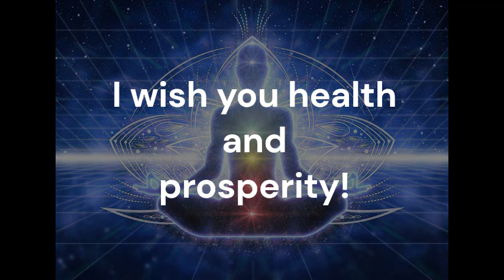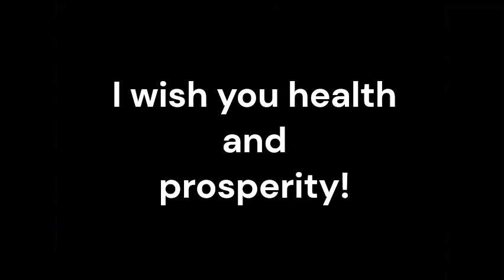Ludwig Angina_Sound therapy session_Sounds of nature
Ludwig Angina is a serious bacterial infection that affects the floor of the mouth and can rapidly progress, leading to potential complications. While traditional medicine provides essential treatments for this condition, the integration of complementary therapies like resonant frequency sound therapy can offer additional benefits.
Resonant frequency sound therapy is a complementary healing modality that utilizes specific frequencies to promote balance and harmony within the body. It involves the use of targeted sound frequencies, often delivered through specialized devices or instruments, to stimulate and support the body's natural healing processes.
By integrating resonant frequency sound therapy as an adjunctive treatment with traditional medicine, individuals with Ludwig Angina can benefit from a comprehensive and complementary approach to their healing journey. This combination allows for a more holistic treatment plan, potentially enhancing the effectiveness of traditional interventions.
Ludwig Angina can cause severe pain and discomfort. Resonant frequency sound therapy has been shown to induce deep relaxation and alleviate pain. By promoting a state of relaxation, this therapy can help manage pain associated with Ludwig Angina, reducing the reliance on pain medications and supporting overall well-being.
Resonant frequency sound therapy is believed to stimulate the immune system, enhancing its ability to fight off infections and promote healing. By boosting the body's natural defense mechanisms, this therapy can potentially aid in the recovery process for individuals with Ludwig Angina.
Inflammation is a hallmark of Ludwig Angina. Resonant frequency sound therapy has been suggested to have anti-inflammatory effects, potentially helping to reduce swelling and inflammation in the affected areas. This reduction in inflammation can contribute to improved symptoms and overall comfort for individuals undergoing treatment.
Ludwig Angina can be emotionally and physically stressful. Resonant frequency sound therapy has been shown to reduce stress levels and promote a sense of calmness. By incorporating this therapy, individuals can better manage the stress associated with their condition, potentially supporting their overall well-being and recovery.
While traditional medicine plays a crucial role in treating Ludwig Angina, incorporating resonant frequency sound therapy as an adjunctive treatment can provide additional benefits. This complementary approach, focusing on pain reduction, immune system support, inflammation reduction, stress management, and personalized care, has the potential to enhance healing and overall well-being for individuals with Ludwig Angina. TO ACHIEVE A POSITIVE RESULT, DAILY LISTENING TO VIDEOS IS REQUIRED.